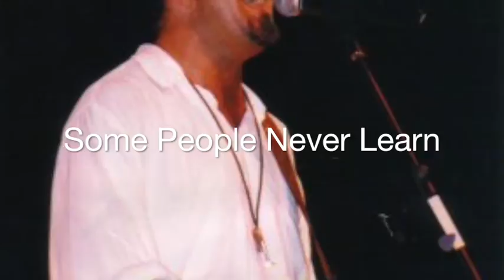Some People Never Learn Steve Wade From the album "Steve Wade"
This is the Ballad, "Some people Never Learn" from The "Steve Wade" album.